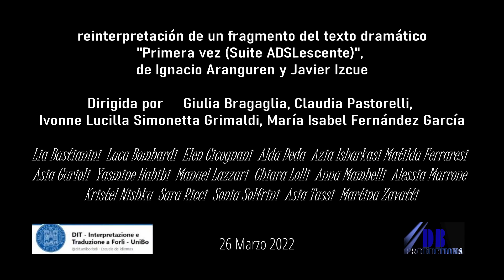Trailer Primera Vez 3AL ESABAC